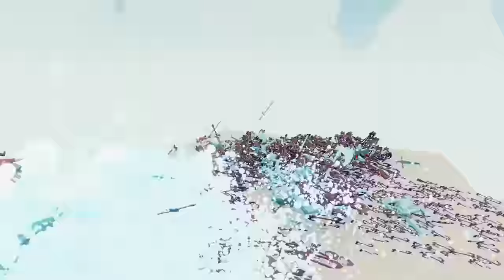100x MEDIEVAL ARMY vs EVERY GOD - Totally Accurate Battle Simulator TABS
The continuation of the series will come, don't miss it